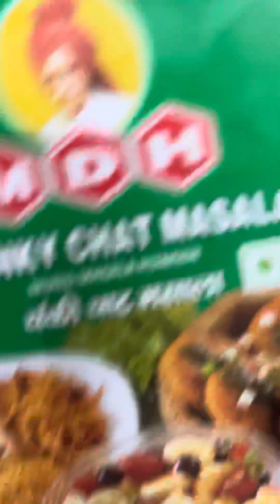Utkarsh ne order Diya Neetu ko potato bites Neetu ko potato bites nahin banane aate ..